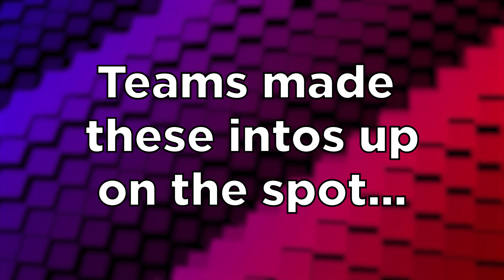32 vs 1 Glasgow Manhunt | The Search & Destroy Recap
APPLICATION FOR NEXT YEAR
Do you think you have what it takes to win one of these events?

This has been a blast, and I can't thank everyone enough for taking part and waiting so long for me to put this out. See you guys for the 3rd and final CammyK event this summer.

 === Music Used ===

--- Ross Kane Description ---
uhm what the sigma

Edited by: RossSsor
Directed by: RossSsor
Produced by: RossSsor
Filmed by: RossSsor
Starring: RossSsor, bigoilymen3, LittleGuy6553
Written by: Jack 'The last sigma' Brown

Coming next year...

Jack Brown 3: The rise of the last broken sigma